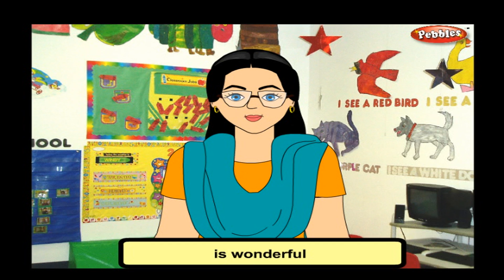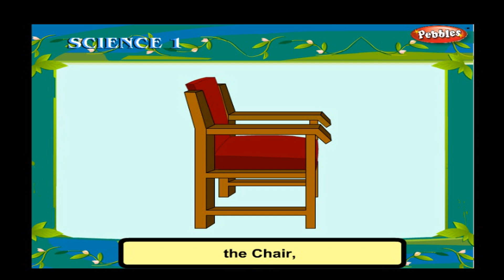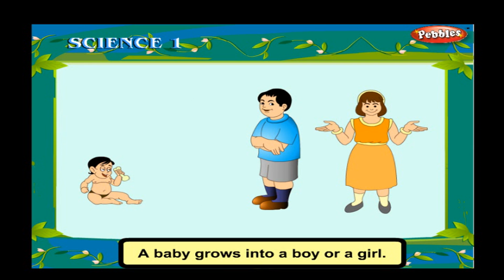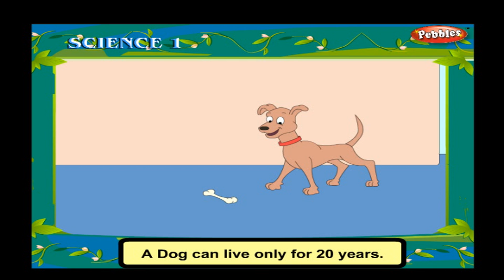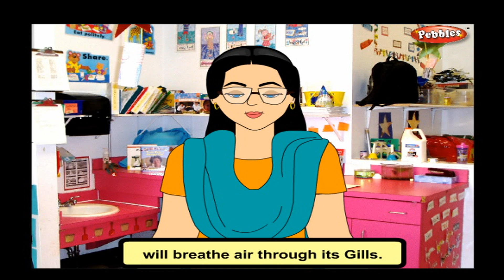Living Things | Class 1 CBSE Science | Science Syllabus Live Videos | Video Training